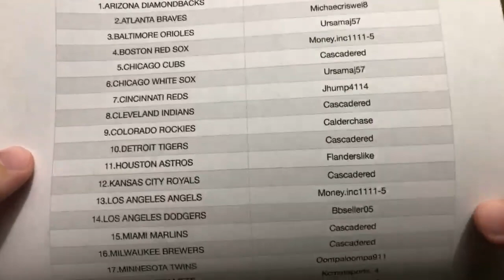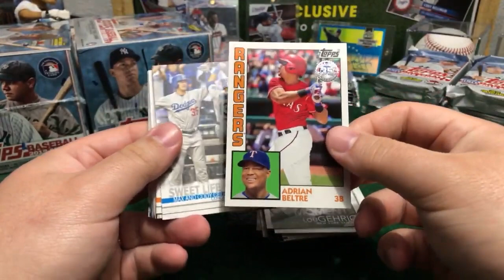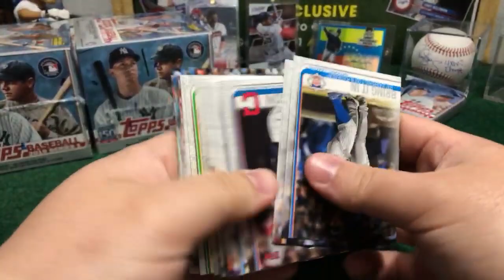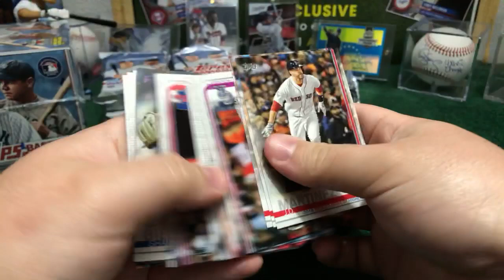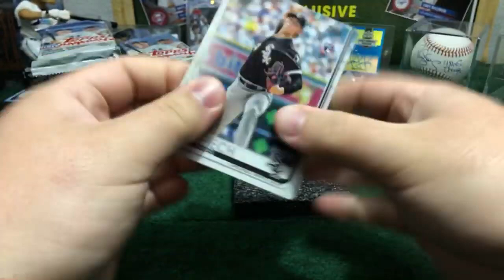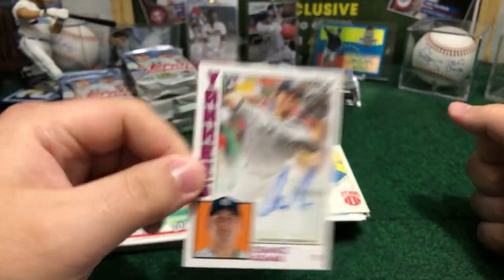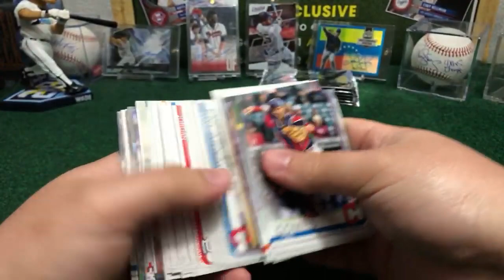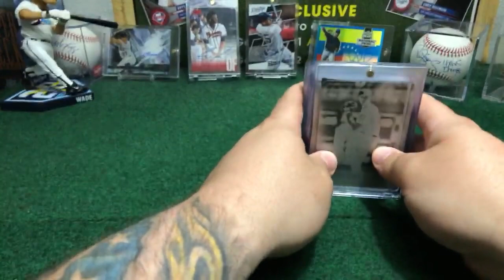Break #70 2019 TOPPS SERIES 1 3BOX JUMBO HALF CASE BREAK SATURDAY 02/23/19